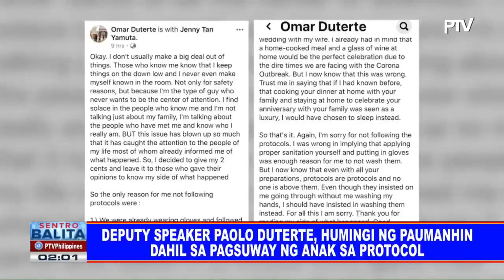Bulacan Rep. Villarica, positibo sa CoVID-19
Bulacan Rep. Villarica, nag-positibo sa CoVID-19; House Deputy Speaker Paolo Duterte, humingi ng paumanhin dahil sa pagsuway ng anak sa protocol